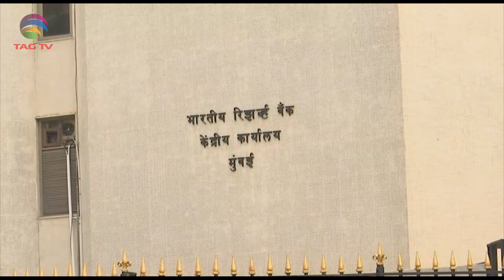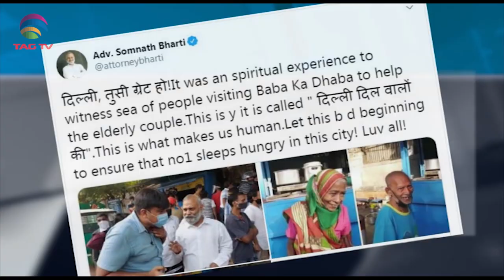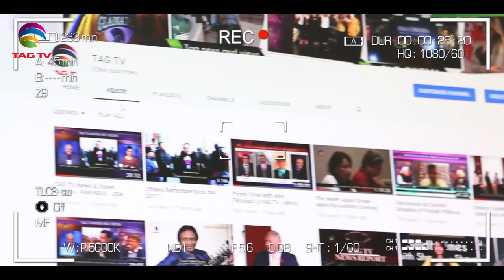Politics at play in Pakistan, Protests erupt in Gilgit Baltistan - South Asia News- Oct 09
Politics at play in Pakistan, Protests erupt in Gilgit Baltistan, Covid Challenge in India - South Asia News- Oct 09 @TAGTV